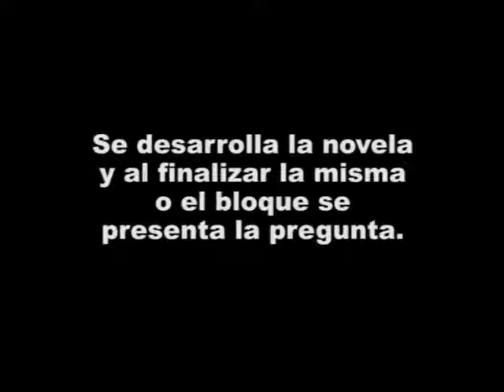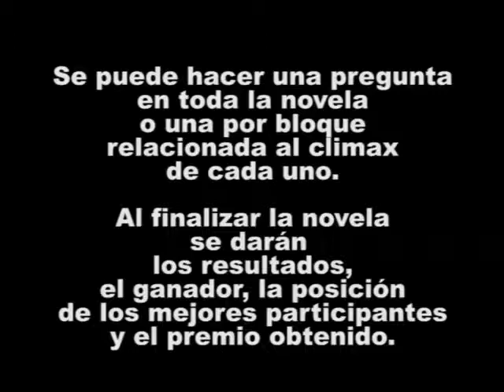Demo Televen pregunta Full Screen